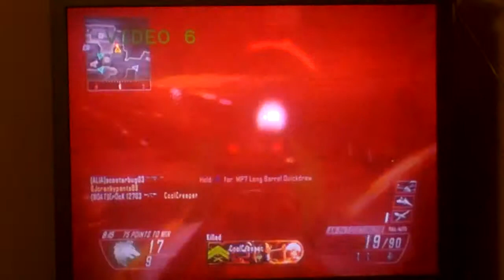My First BO2 Commentary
im talking about the game